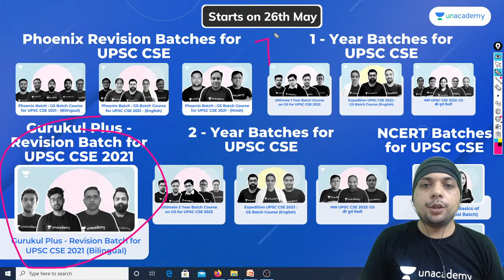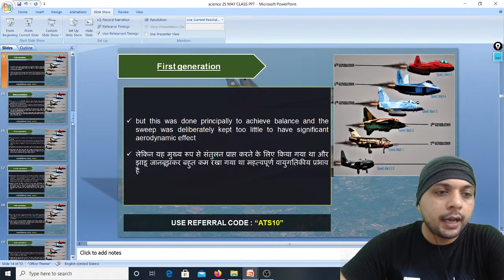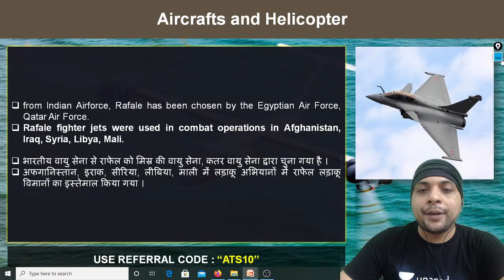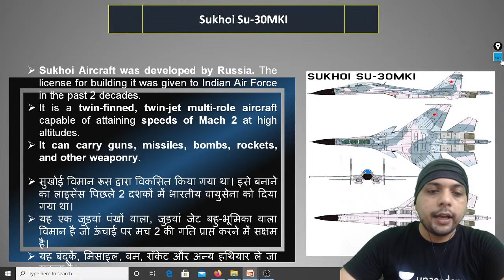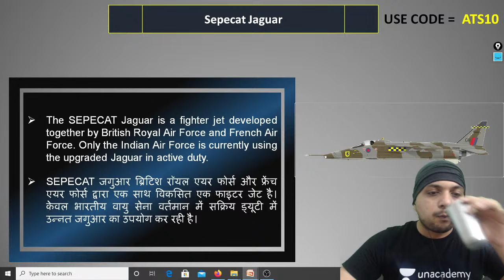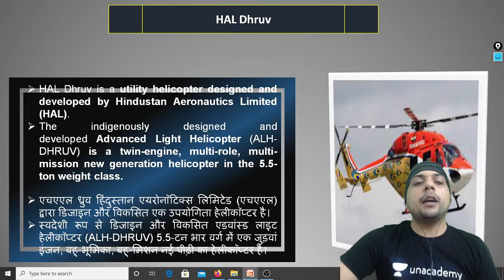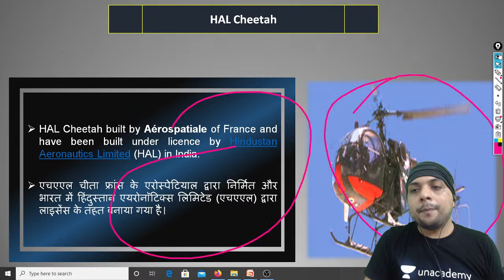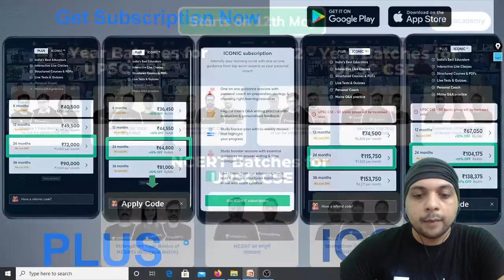IAS 2021 | Gurukul 2.0 | Sci-Tech by Archit Sir | Defense Technology (Part-7)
Archit Tiwari and other top educators are teaching live on Unacademy.

08:00 AM - Current Affairs by Sumit Rathi Sir
09:30 AM - The Hindi Analysis by pankaj Shukla Sir
10:15 AM - The Indian Express Headlines By Praveen Mishra Sir

👉 02:00 PM - Gurukul 2.0 | Ecology & Environment by Sumit Rathi Sir
👉 03:00 PM - Gurukul 2.0 | Economy by Archit Sir
👉 04:00 PM - Gurukul 2.0 | Polity by Pankaj Shukla
👉 05:00 PM - Gurukul 2.0 | Sci-Tech by Abhishek Sir
👉 05:00 PM - Gurukul 2.0 | Sci- Tech by Archit Sir
👉 07:00 PM - Gurukul 2.0 | IR by Praveen Sir
👉 08:00 PM - Gurukul 2.0 | History by Abhishek Sir
👉 09:00 PM - Gurukul 2.0 | Geography by Sumit Rathi
👉 10:00 PM - Gurukul 2.0 | CSAT by Surojit Sir

1. Learn from your favorite Educator
2. One Subscription, Unlimited Access
3. Learn from your favorite Educator
4. Real-time interaction with the Educator
5. You can ask doubts in a live class
6. Limited students
7. Download the videos & watch them offline